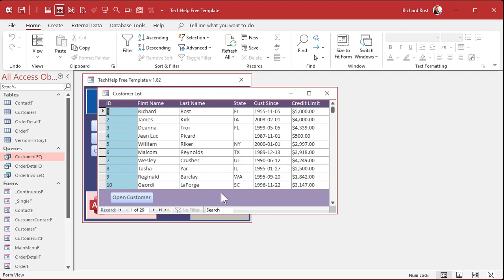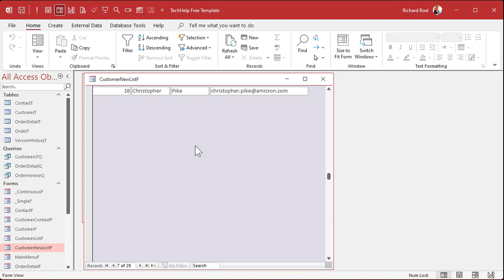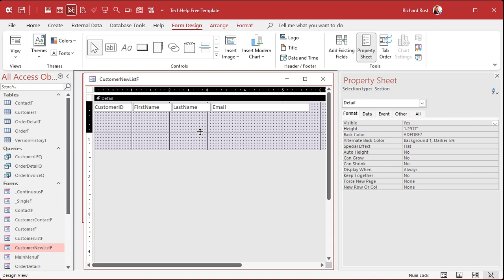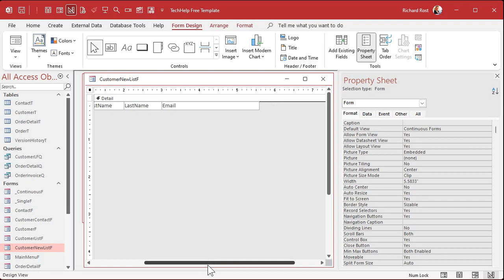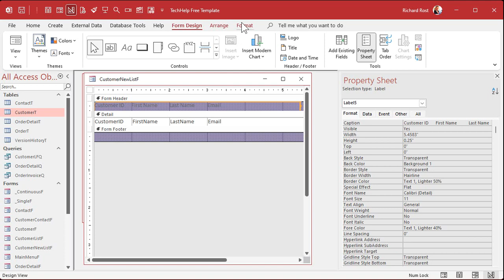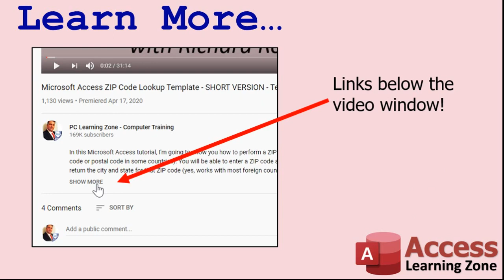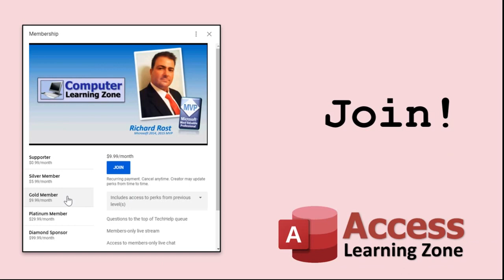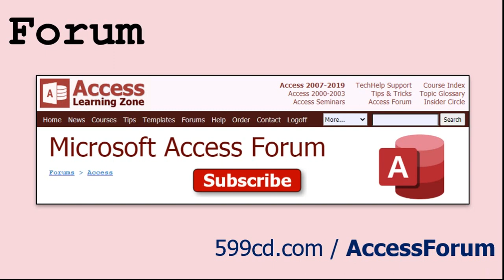Trying to Make Continuous Forms in Microsoft Access and it's Not Working?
Are you trying to make continuous forms in Microsoft Access and it's not working? In this video I'll show you what the problem is most likely to be, and a quick solution to fix it.